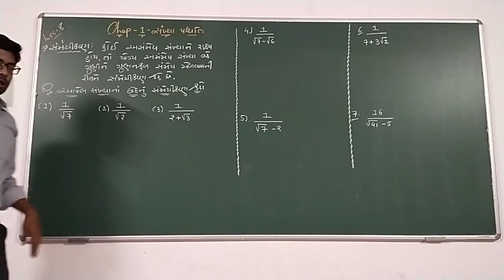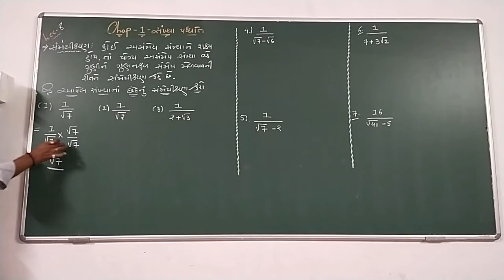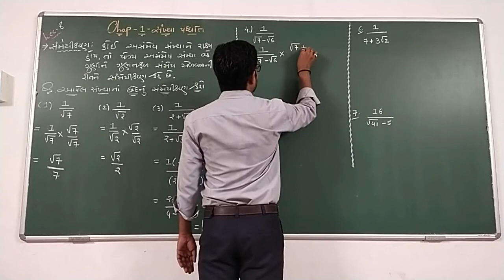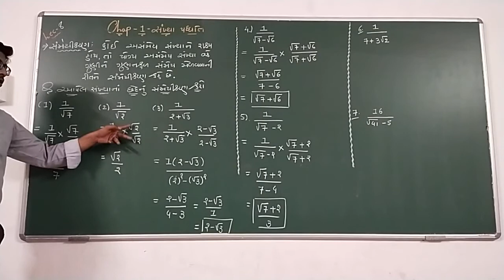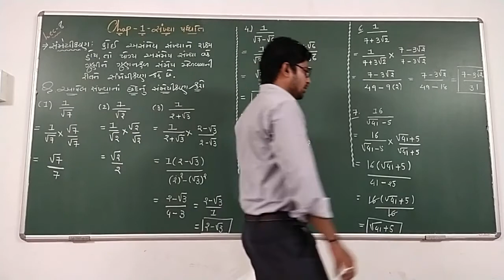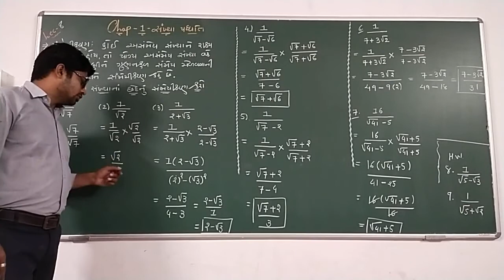GUJ MED STD 9 MATHS Chapter 1 સંખ્યા પદ્ધતિ PART 8 VIJAY SIR